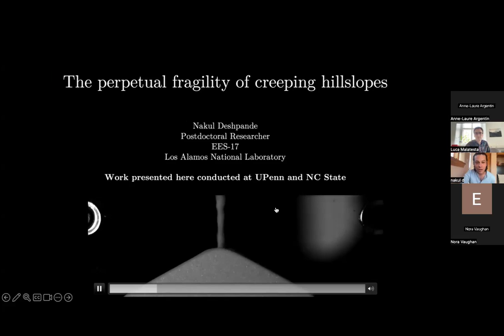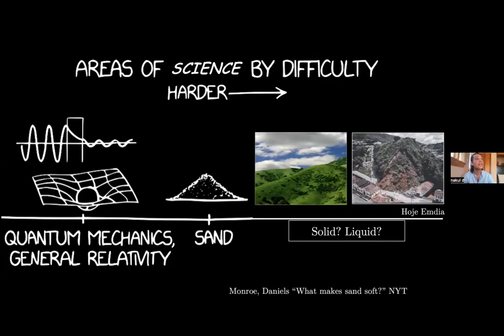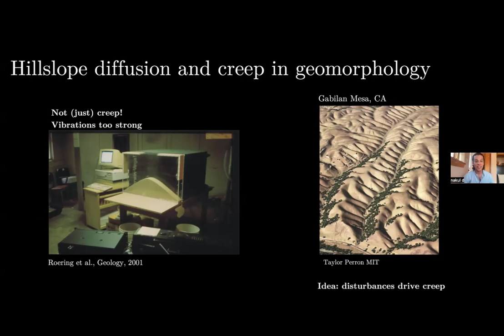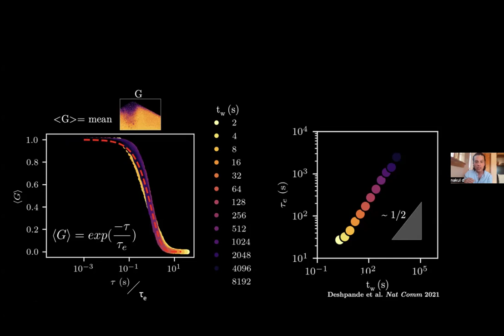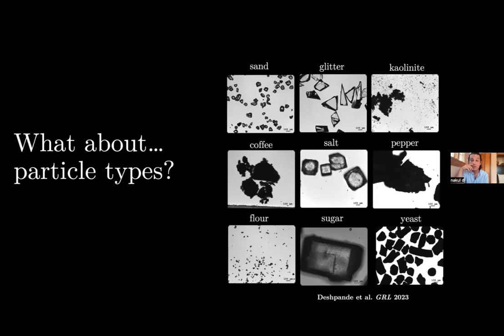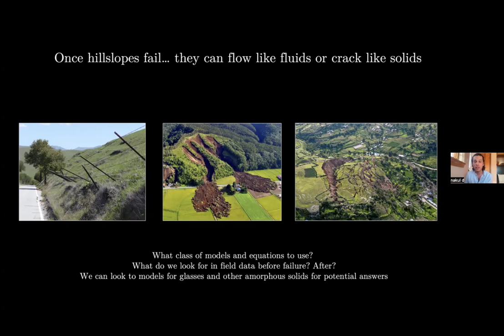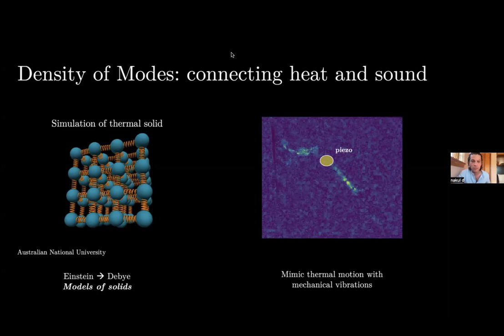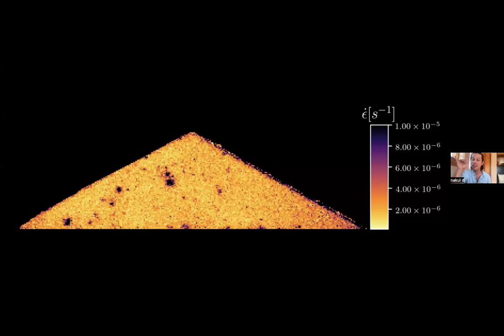Nakul Deshpande: LL 06.06.24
The Perpetual Fragility of Creeping Hillslopes

Pour sand on a table. What happens? At first blush, not much. Grains fall and form a pile. When pouring stops, it all rests at the angle of repose. To our eyes, this sandpile is frozen, immobile: jammed. It turns out that, if viewed with the help of sensitive laser interference, this pile is anything but immobile. It creeps incessantly for 11 days (the longest we can practically measure), albeit at a rate that decreases ever so slowly. Creep manifests spatially as discrete zones of deformation that flicker in and out of existence; the view is reminiscent of corn popping on a stove. Disturbing the sandpile adds new phenomenology. Heat the pile and creep rates increase. Intrinsic relaxation reverses and creep is rejuvenated. If instead the sandpile is tapped, it compacts, and creep slows even further: the pile ages.

Soils in nature likewise creep and blanket terrestrial hillslopes. Sand and soil share fundamental elements: a disordered structure, an absence of thermal agitations, and the relentless pull of gravity: both are granular materials. Although it may seem disconnected from the ‘reality’ of the field, the sandpile is a model system to optimize observations that would otherwise be inaccessible, slow, and impractical to collect in the field. Undisturbed creep in an experimental sandpile sharply departs from existing conceptual and modeling approaches for soil deformation in nature, and in turn how landscapes evolve over geologic time. Hillsope diffusion is nowhere to be found, and no simple mapping from the laboratory to the field exists. A key observation connects both settings: the presence of exponentially-decaying velocity profiles. However, we have little idea of *why* an undisturbed sandpile creeps under gravity alone, nor do we possess a framework to account for the mechanisms by which disturbances modulate and tune creeping motions. A path forward may be found in the relaxation of glasses and supercooled liquids — materials that exhibit behavior akin to the creeping sandpile. Many questions remain, and this work is an adventure, exploring potentialities that connect the fundamental mechanics of granular materials with the messy soils we find in nature. Contained within is the possibility to apply these mappings to other surface processes and the richness of fluid-particle mixtures that constitute our planet’s surface.